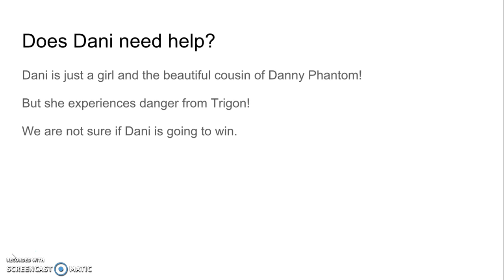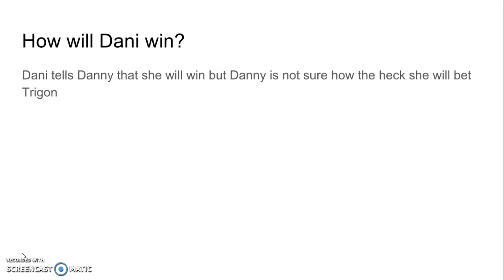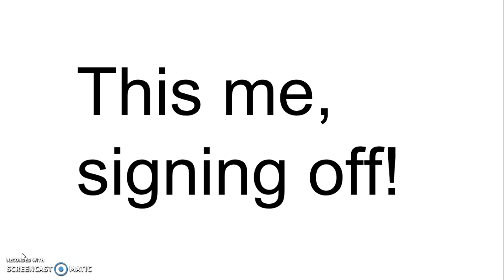Death Battle: Dani Phantom vs Trigon! Episode 1